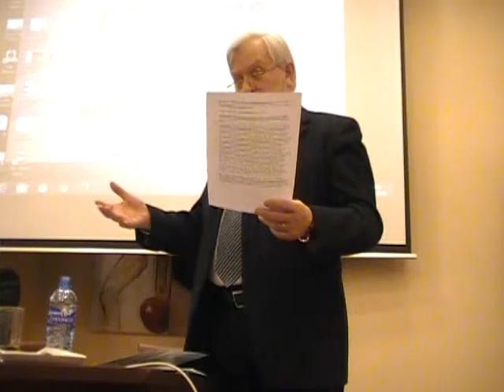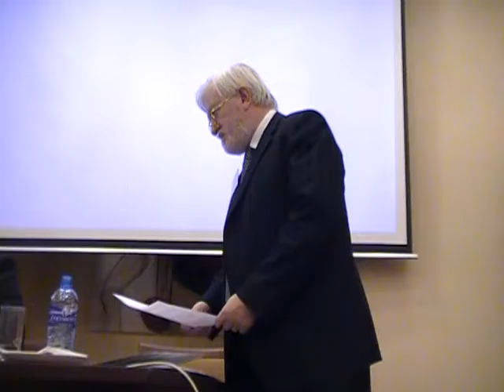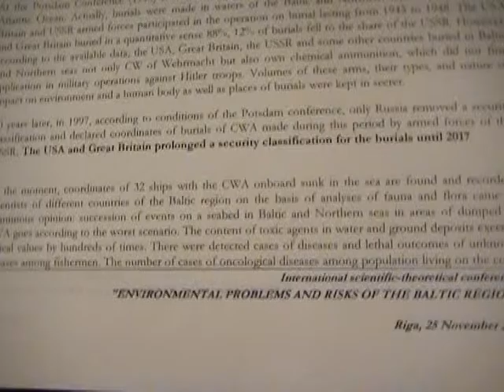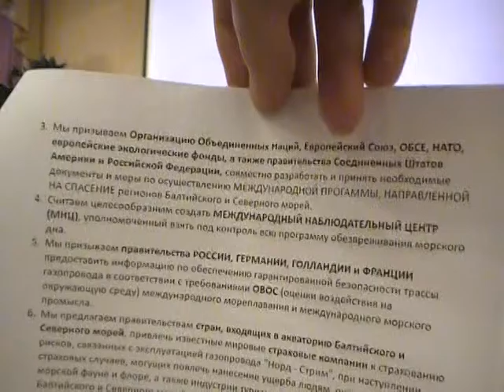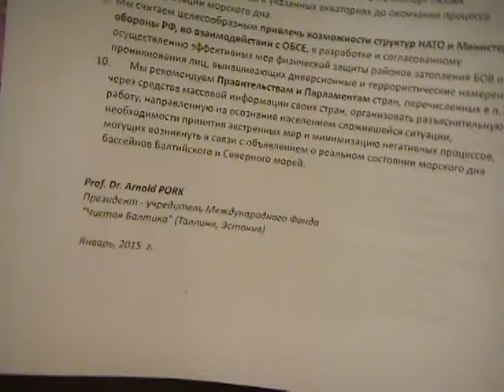Conf Chemical Weapons in Baltic Sea. 26.11.15, Riga. 10/11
The International Fund for the Environmental Safety of the Baltic Sea ”Clean Baltic" (Tallinn, Estonia) is inviting to
International scientific-theoretical conference
"ENVIRONMENTAL PROBLEMS AND RISKS OF THE BALTIC REGION"
(To the 70th anniversary of the mass graves of chemical weapons - chemical agents - in the Baltic Sea).
The conference will take place in Riga, Latvia, November 26th - 27th, 2015.
Scientific world and political personalities of the twelve cross-border to the Baltic Sea countries and
media are invited.
TOPICS OF THE CONFERENCE
1. Baltic region ecological safety problems
(Impact on the health and life and economic activity, spatial planning, fishing, sailing, recreation)
2. The construction and operation of high-risk ducts: oil/ gas/ power and in particular "Nord Stream"
3. Safe sea born transportation of nuclear fuel and waste
4. Monitoring as an unconditional element of the prevention of ecological catastrophe
5. Legislation actualities on environmental protection of the citizens of Europe
6. The role of international institutions of EU and UN in protecting Baltic Sea environment from of WW1-
WW2 chemical and explosive deposits.
The conference will be attended by international media.
ORGANIZERS OF THE CONFERENCE
1. International Fund "Clean Baltic “(Tallinn, Estonia)
2. Riga Technical University (Riga, Latvia)
3. International Institute of Political Sciences (Klaipeda, Lithuania)
4. Latvian Maritime academy (Riga, Latvia)
5. International Fund «World Oceans» (Moscow, Russia)
Please kindly submit your application and topics of presentations as per enclosed Application form until
The Conference facilities will be equipped for communications in webinar form as well.
Venue to Conference November 25th.
Presented articles and documents will be published.
No conference fee expected.
Detailed Information on Conference venue details, schedule and logging options will be listed on your
application.
President of the Foundation "Clean Baltic"
Dr. Arnold Pork
Contact Prof. Arnold Pork , Ph.
Contact in Latvia , Ph.  Janis Brunavs
Contact in Lithuania , Ph.  Giedrius Petruzis